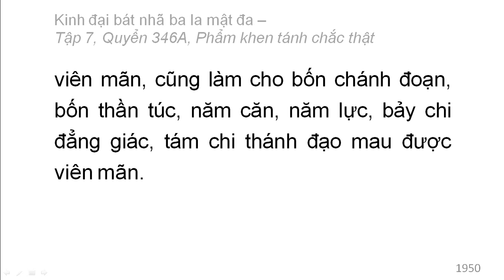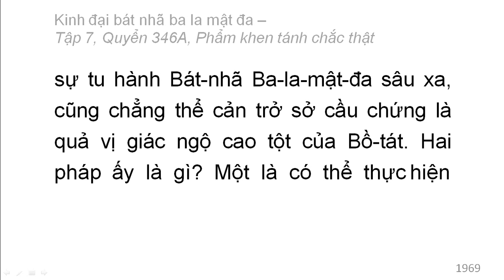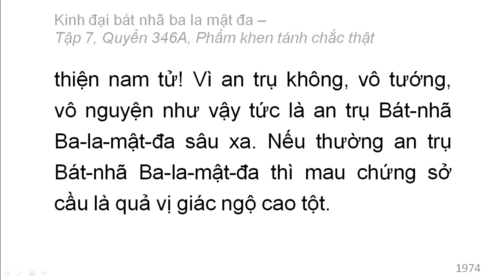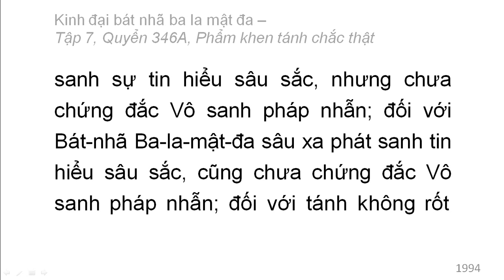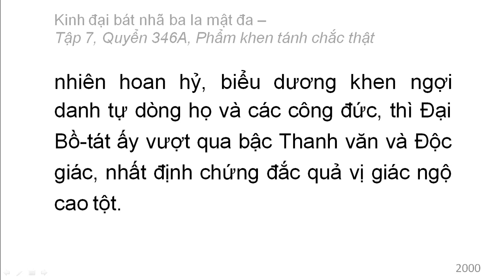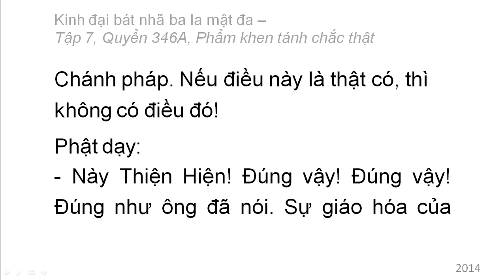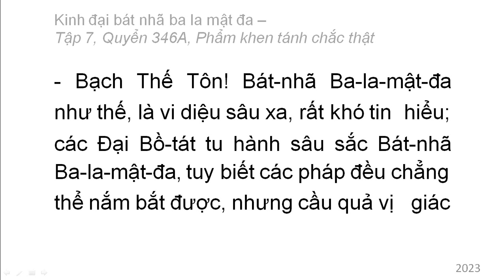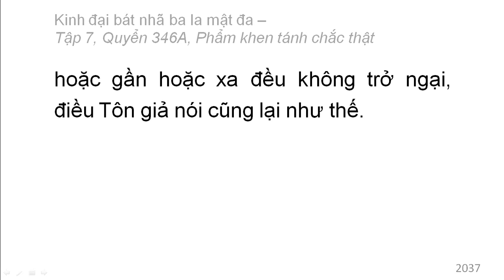600 quyển Kinh Đại Bát Nhã Ba La Mật Đa: Quyển 346A/600 (tiếp) (đọc lần 2)